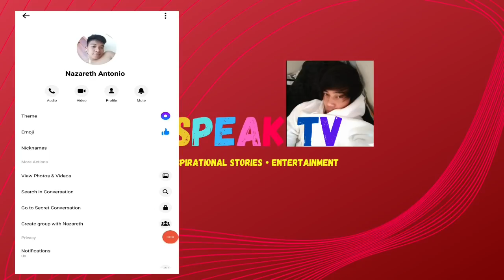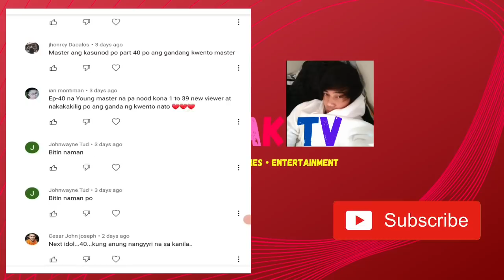PART 44 - " ANG PAGKAWALA NG MGA ALAALA "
BINENTA NIYA ANG SARILI NIYA PARA MALIGTAS ANG INA PERO NAKAKAGULAT ANG GINAWA NG MAYAMANG LALAKI